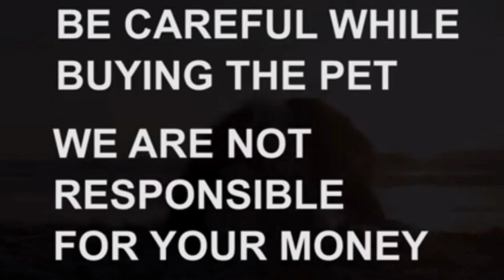Siberian husky adult dog for sale|8688600841|hyderabad|dog market in hyderabad